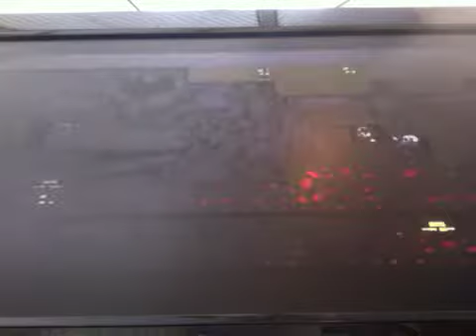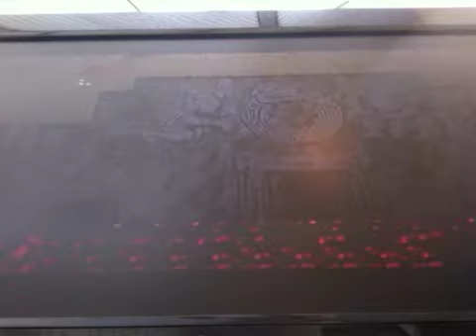Spelunky - part 2 - the ghost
In this video I go through the mines but I don't do very well. Enjoy